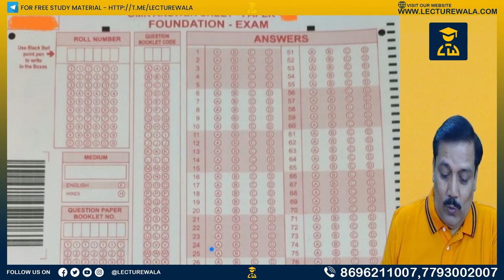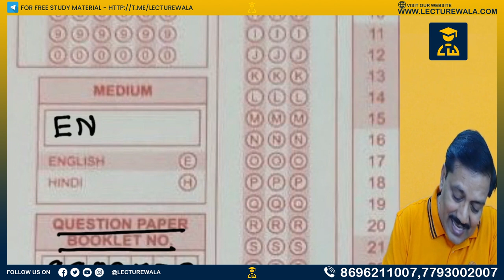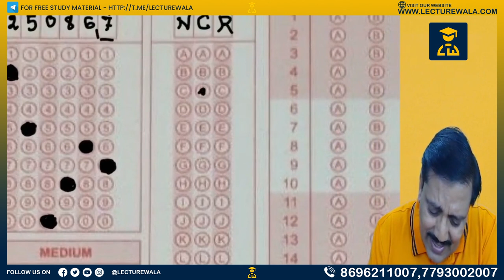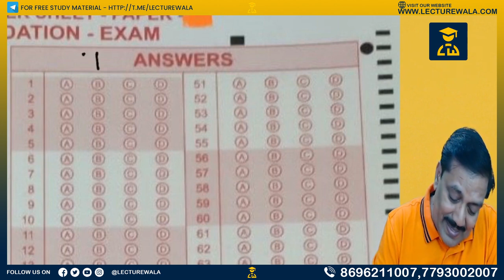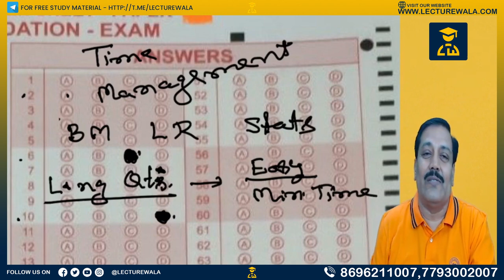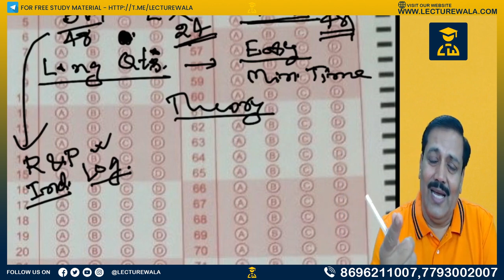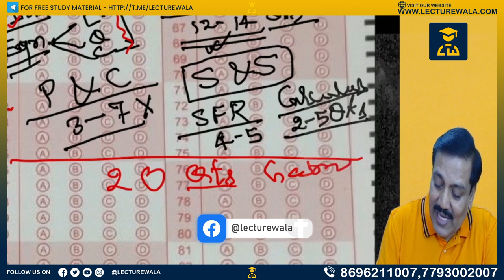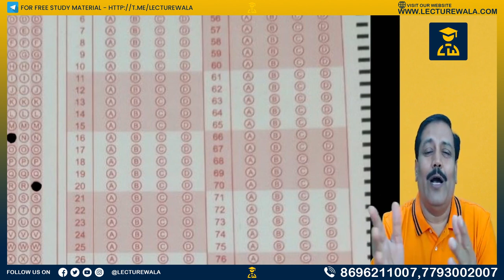Mastering the Art of OMR: A Foolproof Guide to Ace the CA Foundation Exam! with CA Kailash Thakur